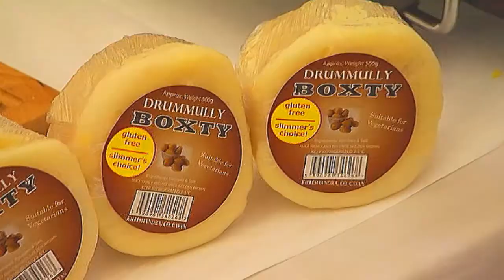TASTE OF CAVAN